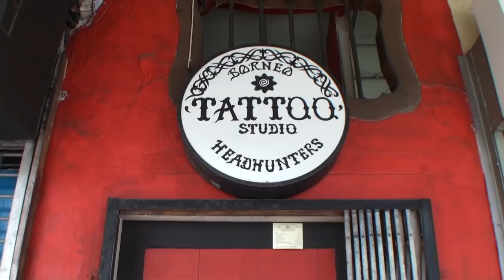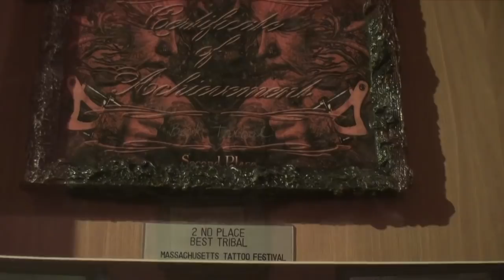traditional Iban tattoo - Timelapse.. Borneo Headhunter Tattoo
traditional Iban tattoo - time lapse.. This took about 4hrs... Both my legs and arms are done this way by Ernesto with Robin @ Borneo Headhunters Tattoo Studio in Kuching, Sarawak...
Music is by Sape player Jerry Kamit..

(actual tatt work starts at 1:50)...